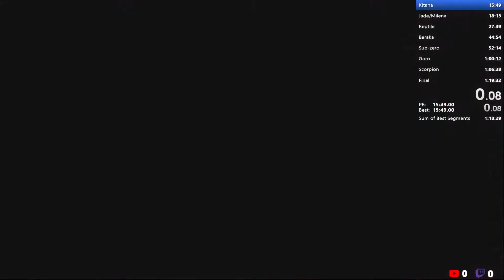Speedrun Mortal kombat Shaolin Monks: Scorpion WR: 1h18m41s IGT: 01:02:17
GANHAMOOOOOOOOOOO